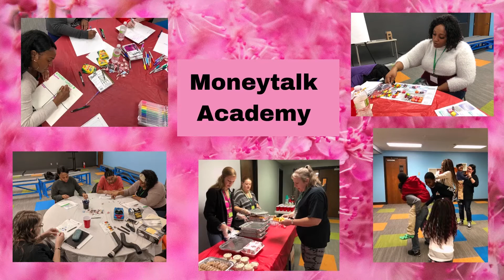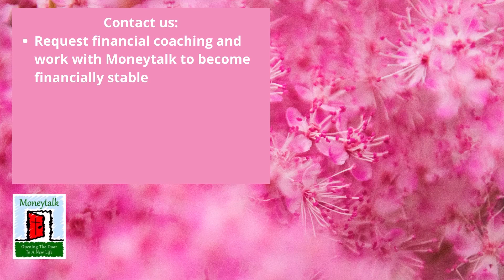S1E19 OCT 26TH Success Story Spotlight Wilson Mason